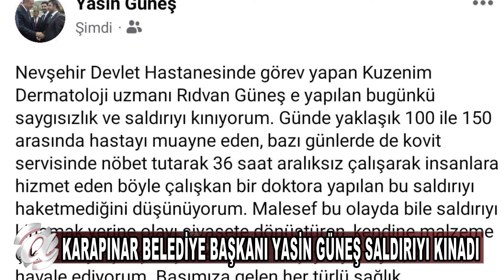NEVŞEHİR - BAŞKANDAN SALDIRGANA TEPKİ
Karapınar Belediye Başkanı Yasin Güneş, Nevşehir Devlet Hastanesinde görev yapan Dermatoloji uzmanı ve aynı zamanda Kuzeni olan Rıdvan Güneş'e yapılan saldırıyı kınadı.